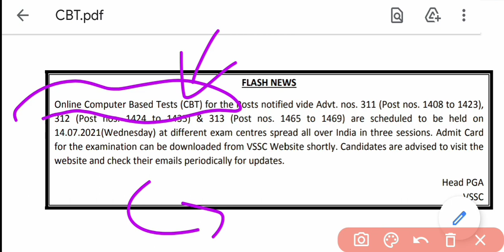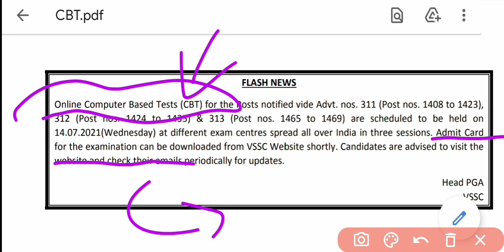ISRO VSSC Exam Date 2021 | VSSC Exam Date Declared | VSSC Admit Card 2021 | VSSC Previous Year Paper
1- (28) Live Test PDF
2- 4000+ MCQ PDF
3- 2k Special MCQ PDF
4- 5 Years ISRO + 5 Years DMRC Exam Paper

✓ ITI Vacancies
✓ Freshers vacancy
✓ Technical vacancies